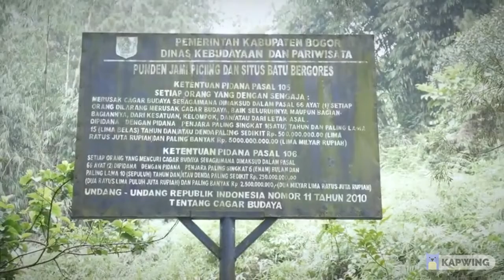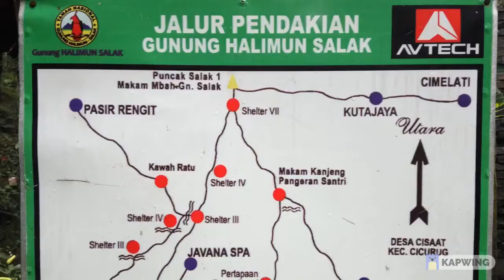Gunung Salak,Situs Cibalay,Arca Domas,Tenjolaya,Pamijahan,Bogor